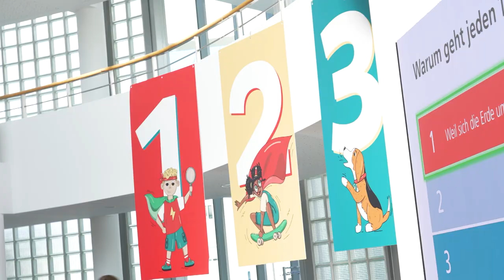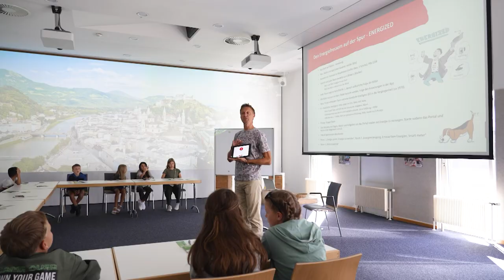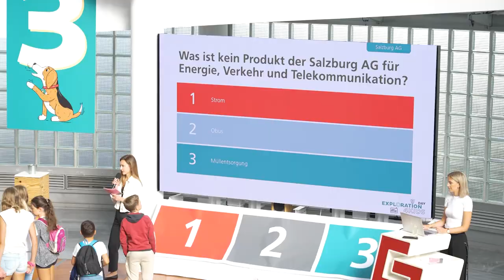ExplorationDay4Kids💻🏆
Das GreenTech Unternehmen Salzburg AG zeichnet sich mit seinen Kinderprogrammen aus - dieses Jahr fand erneut der ExplorationDay4Kids statt. Hier können Kinder von 9 bis 13 Jahren spielerisch in drei verschiedenen Stationen die Welt der Technik kennenlernen. Die Kinder hatten hier sichtlich Spaß.

00:00 Intro
00:18 ExplorationDay4Kids
00:38 Tagesablauf
01:20 Spiel programmieren
01:33 Windmühle bauen
01:46 Energiefresser
02:08 1 2 oder 3 Quiz
02:30 Technik vermitteln
02:39 Erfahrungen
02:47 Abschluss